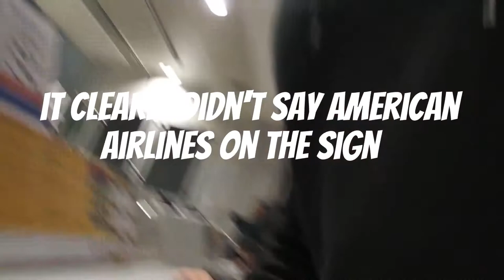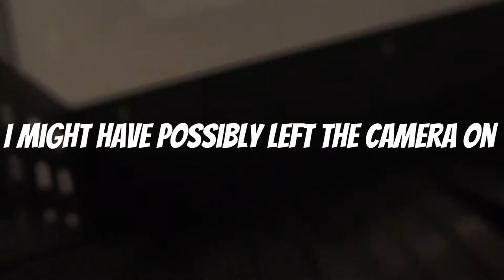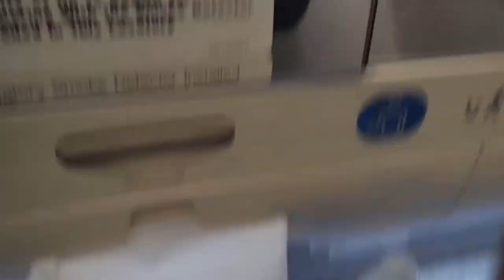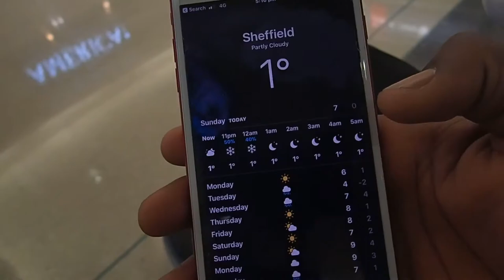MISSING MY FLIGHT TO FLORIDA!!!